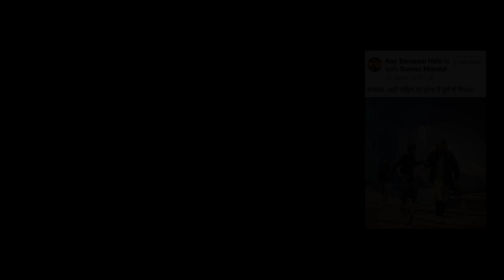VARANASI UNIRIDERS III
Unicycle trials on the ghats of Varanasi – India´s holiest city, 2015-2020.
The video sums up the progress of the unicycle trial riders from the Babua Pandey Ghat.
Every Autumn when the waters of the River Ganges receded and ghats were cleared of mud the Babua Pandey Ghat became a training ground for many unicycle riders. There have been about 25 people who mastered the skill of unicycle riding and hundreds of more gave it a go.
Thanks guys, I had really great time with you, miss you so much. Sorry I cannot come any longer!